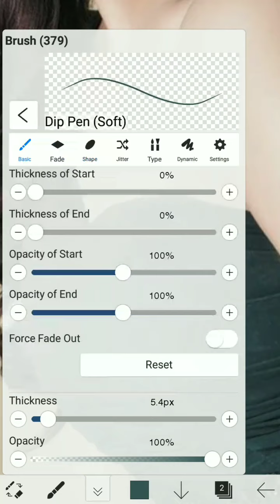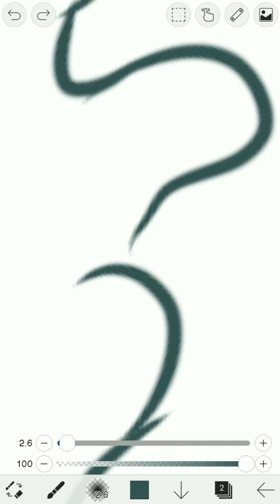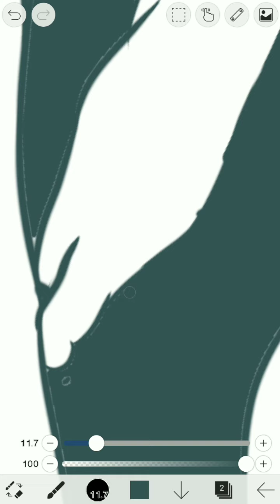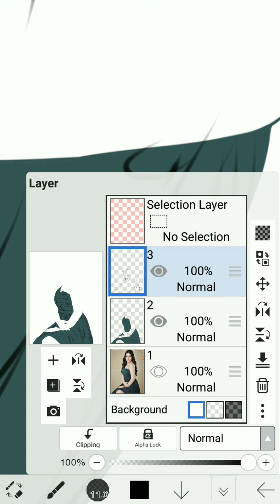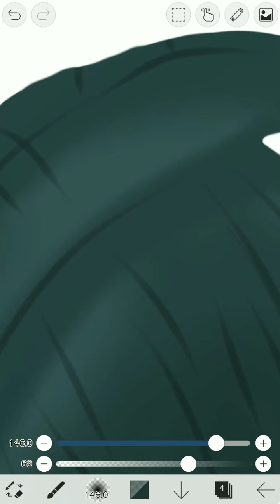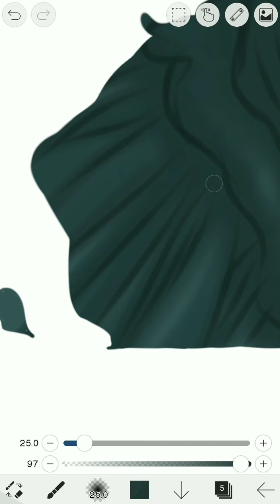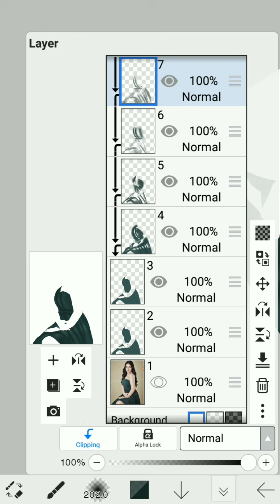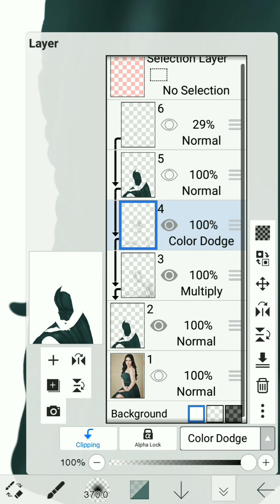Cloth coloring tutorial -1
I hope that all of you guys are fine . In this video you guys will get to know how I  draw and color the cloth  so here's the video. I hope you guys will like it and it will help you.

The photo is from Instagram.